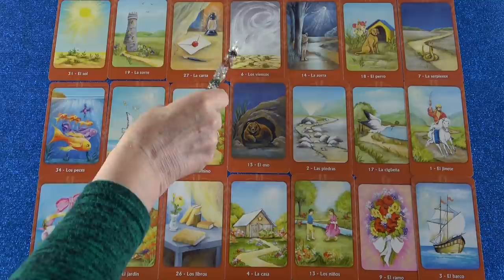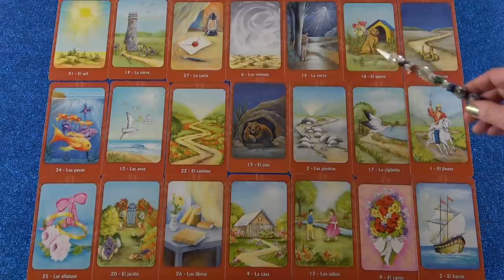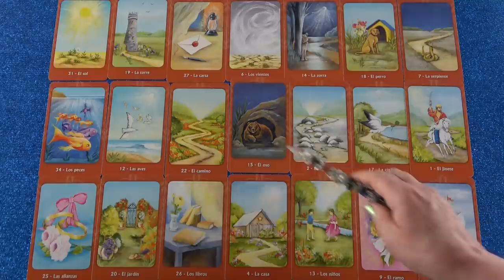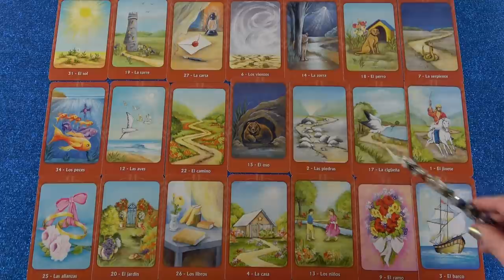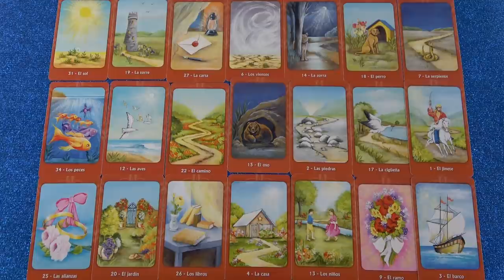A ravasz nő eltűnik! Nyeremény várható, és tisztázódik valami!